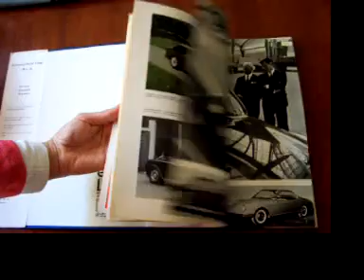Auto Year 8